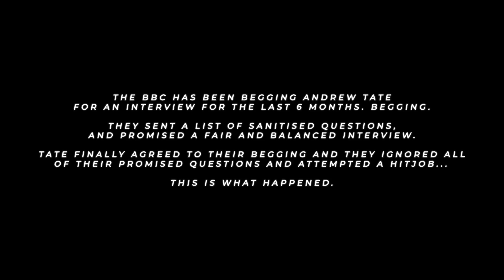UNCENSORED: Andrew Tate Breaks Silence in Explosive BBC Interview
Andrew Tate has stormed back into the media after giving his first broadcast interview since being released from Romanian prison.

Tate – who is still being kept under house arrest by Romanian authorities – is under investigation on allegations of rape, people trafficking and forming an organised crime group. He has denied these allegations.

BBC reporter Lucy Williamson sat down with Tate yesterday and confronted him with the claims set against him. However, Williamson was met with a defensive and hostile response, and the interview quickly spiralled into chaos.

Here’s a rundown of the most bizarre things Tate said in the interview:

‘I’m massively influential over the youth, but it’s my influence as a whole people are afraid of’
Tate opened the interview with asserting his belief that governments are not interested in pursuing him because of his rape or sex trafficking allegations, but because he is essentially too famous.

The tale continued when Tate said that officials are against him because “they don’t like that I’m telling the youth to think outside of the matrix”.